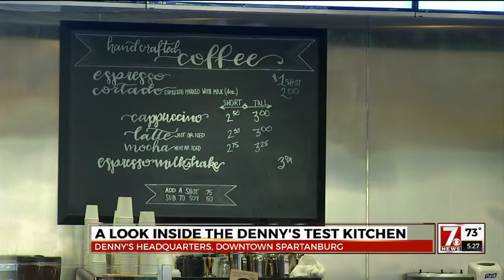7News Daybreak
Denny's Test Kitchen